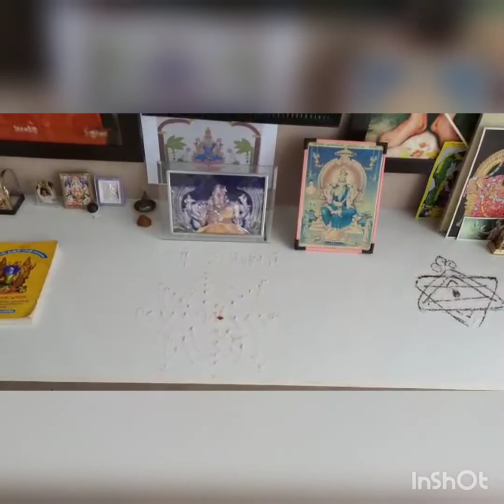Navaratri Celebration -Deviyai Arivom தேவியை அறிவோம் - nanganallur Sri Sarvamangala Raja Rajeshwari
Day 2 Nanganallur Sarvamangala Raja Rajeshwari Kovil